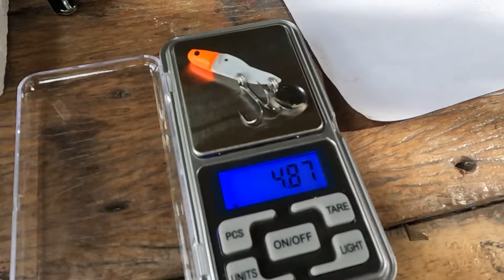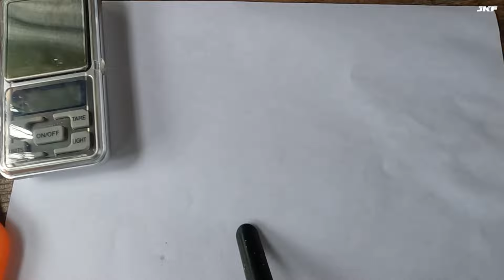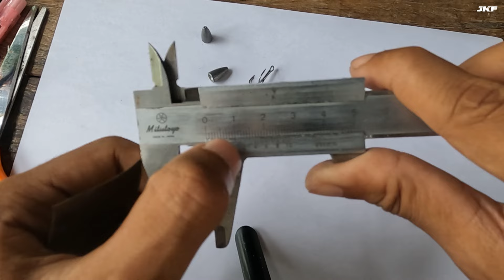ทำเหยื่อ ปลาเหล็ก ครั้งเเรกจะรอดหรือจะเจ๊ง!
กบยางพาเจ๊ง ราคาถูกๆจวด!
**โปรดระวังมิจฉาชีพ ชื่อบัญชีมีเเค่ พีรพัฒน์ บุตตะมา เเละ ณัฐวุฒิ จันทร์แจ่มใส เท่านั้น!**
ชำระได้สองช่องทาง ธนาคาร ทรูมันนี่ หรือ เงินสด (ไม่มีปลายทางยังไม่ได้ทำเรื่อง) เร็วๆนี้อาจจะลงสิ้นค้าใน shopee หรือ lazada

พูดคุยสอบถาม ได้ทาง
ลิงค์ facebook ส่วนตัว